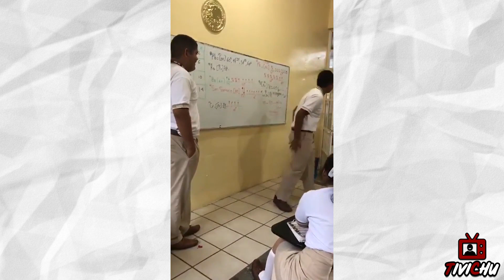KECELAKAAN PALING BRUTAL!! - Tivichu #1 (Tiga Video Lucu)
Episode pertama Tivichu awalnya di posting di Instastory. waktu rekam belum kepikiran bakal di posting ke youtube juga. makanya ratio videonya agak beda.. Mohon maaf yaaa

KECELAKAAN PALING BRUTAL!! - Tivichu #1

TiviChu atau Tiga Video Lucu. Adalah acara dimana gua akan sharing tiga video paling lucu yang gua temui di  internet.